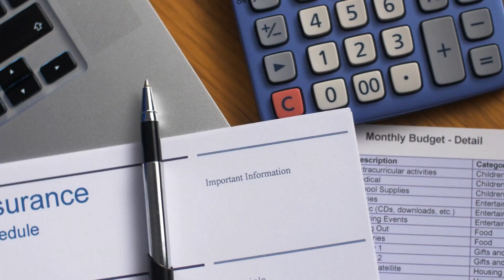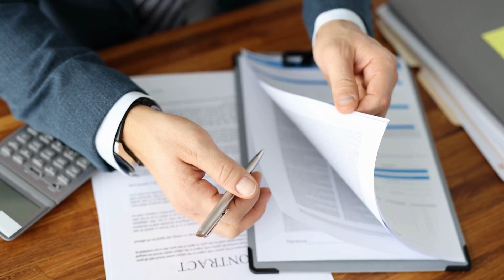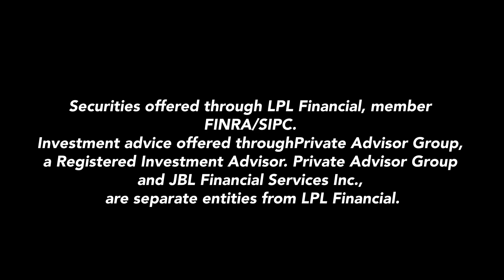"I'm 75 and I need a policy! Any Advice?" - Jeff & Erin Answer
Jeff and Erin Answer this question on their show "Straight Talk on Retirement". Tune in every Saturday on The Big 550 KTRS